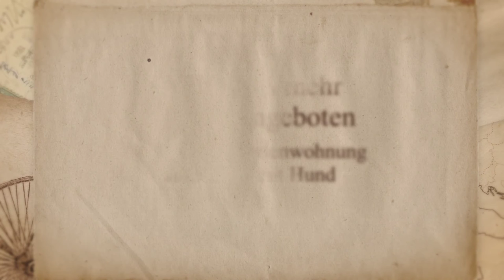Ferien auf Rügen mit Hund - Urlaub wo´s am schönsten ist!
- Beim Urlaub mit Hund auf Rügen endlose Strände erleben! - Wer seinen Urlaub mit Hund auf Rügen plant, kann sich auf viele Bodden, Buchten und Halbinseln freuen. Dazu kommen endlos lange Strände, die die größte deutsche Ostseeinsel zum beliebten Reiseziel machen. Für den hundegerechten Aufenthalt stehen viele Möglichkeiten zur Wahl. Pensionen und Hotels begrüßen gerne vierbeinige Gäste. Aber gerade hundefreundliche Ferienhäuser und Ferienwohnungen machen den Urlaub mit Hund auf Rügen zum absoluten Highlight des Jahres!